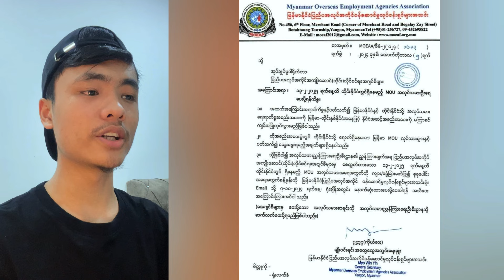အောက်တိုဘာ (၇)ရက်နေ့ နောက်ဆုံးရ အထူးသတင်းများ